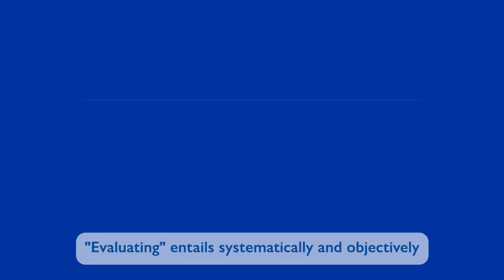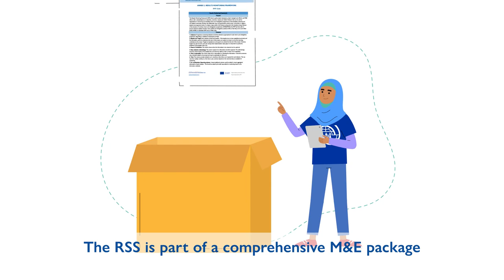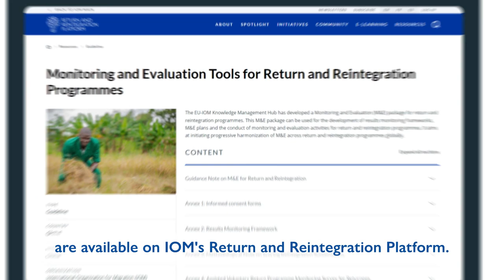Monitoring and Evaluation in return and reintegration programmes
Monitoring and Evaluation is an important factor of return and reintegration programming as it helps to identify strengths and limitations for return and reintegration programmes and encourages accountability to beneficiaries and donors.

Learn more about M&E and how the tools developed by the International Organization for Migration seek to uncover challenges and opportunities in return and reintegration programming in this video and 🔍 consult the Monitoring and Evaluation Tools for Return and Reintegration Programmes